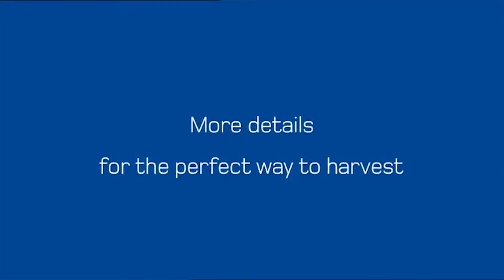GERINGHOFF ｸﾞﾚｲﾝﾍｯﾀﾞｰ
New Holland コンバインにGERINGHOFF社製 ｸﾞﾚｲﾝﾍｯﾀﾞｰを付けての収穫風景です。